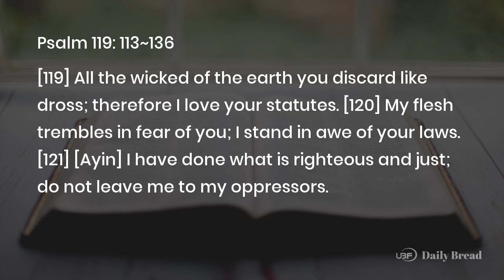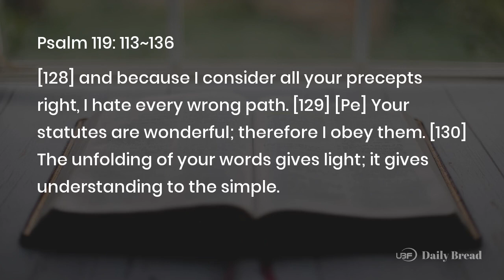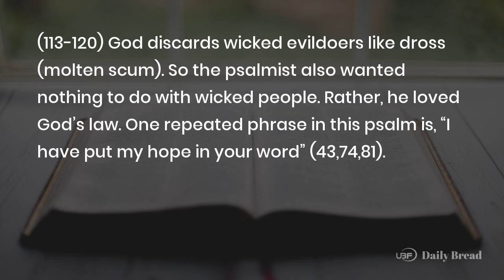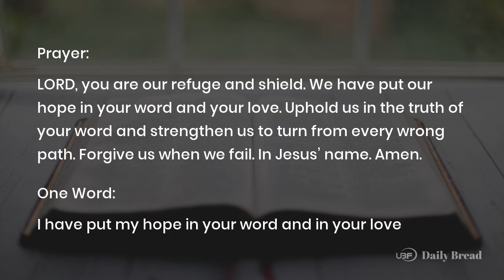I HAVE PUT MY HOPE IN YOUR WORD, Psa 119:113~136, 08/31/2022 / UBF Daily Bread #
Voice : Denise - USA

Title: I HAVE PUT MY HOPE IN YOUR WORD / UBF Daily Bread, Psa 119:113~136, August 31, 2022

Passage: Psa 119:113~136
Key Verse: 114
Title: I HAVE PUT MY HOPE IN YOUR WORD
Content:
(113-120) God discards wicked evildoers like dross (molten scum). So the psalmist also wanted nothing to do with wicked people. Rather, he loved God's law. One repeated phrase in this psalm is, "I have put my hope in your word" (43,74,81). He prayed, "Sustain me…Uphold me." God was his refuge and shield. He stood in awesome fear of God.

(121-128) The psalmist cries out for deliverance and salvation from his oppressors. He stands in God's word and God's love and expects God to act. He loves God's commands and hates every wrong path.

(129-136) He calls God's word "wonderful." So he delights to obey. His prayers are: turn to me and have mercy on me; direct my footsteps; redeem me from oppression; make your face shine on your servant; teach me your decrees. His joy turns to sorrow when he sees God's law disobeyed.

Prayer: LORD, you are our refuge and shield. We have put our hope in your word and your love. Uphold us in the truth of your word and strengthen us to turn from every wrong path. Forgive us when we fail. In Jesus' name. Amen.
One Word: I have put my hope in your word and in your love

LINKS:
University Bible Fellowship: